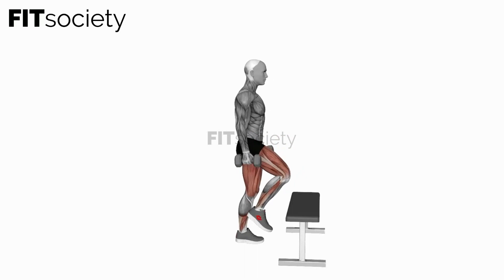Dumbbell Step up on Bench - Exercise - Fitness Oefening - Fitsociety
Welcome to Fitsociety, your ultimate destination for fitness inspiration and exercise tutorials. In this video, we present the Dumbbell Step-up on Bench, a fantastic exercise to target your lower body muscles, enhance strength, and improve stability. Whether you're looking to tone your legs, boost your athletic performance, or increase your overall fitness level, this exercise is a must-try. Let's get started!

The Dumbbell Step-up on Bench primarily targets your quadriceps, hamstrings, glutes, and calves while also engaging your core muscles for stability and balance. By incorporating this exercise into your workout routine, you can achieve various benefits, including increased lower body strength, improved balance and coordination, and enhanced functional fitness.

Here's how to properly perform the Dumbbell Step-up on Bench:

1. Begin by selecting a pair of dumbbells that provide an appropriate level of challenge for your fitness level. Hold the dumbbells in your hands at your sides, palms facing your body.

2. Position yourself in front of a sturdy bench or platform, ensuring it is secure and can support your weight. Stand tall with your feet hip-width apart.

3. Place your right foot firmly on the bench, ensuring your entire foot is in contact with the surface. Push through your right heel to lift your body up onto the bench.

4. As you ascend, maintain an upright posture with your chest lifted, shoulders back, and core engaged. Avoid leaning forward or rounding your shoulders.

5. Once your right foot is fully on the bench, drive your left knee upward, bringing your left foot up to meet the right foot on the bench momentarily.

6. Slowly lower your left foot back down to the starting position, followed by your right foot. This completes one repetition.

7. Repeat the movement for the desired number of repetitions, leading with your right foot, and then switch to leading with your left foot.

8. Focus on maintaining control throughout the exercise, emphasizing proper form and stability. Keep your movements smooth and controlled, avoiding any jerking or swinging motions.

Remember, it's essential to choose a weight that challenges you while still allowing you to maintain proper form and technique. Gradually increase the weight as you become more comfortable and proficient with the exercise.

For more exercise demonstrations, tips, and resources, make sure to visit our YouTube channel and explore our We are dedicated to providing you with high-quality content to support you on your fitness journey.